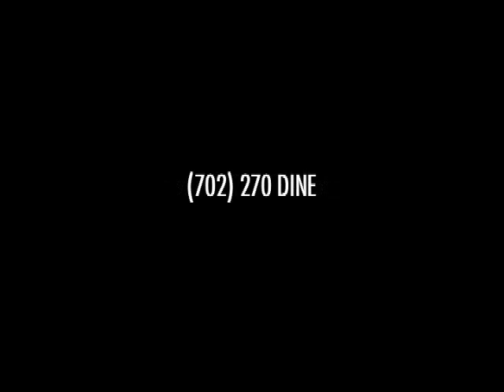Intimate Fine Dining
High End Wine Driven Restaurant in Henderson Nevada Focuses on World Cuisine -- Private Chef opens Very Private Restaurant

(Henderson NV August 17th 2008 )  On August 7th 2008 Fine Dining entered a new orbit in Henderson Nevada when Hawaii-born, Henderson-based Private Chef Don Espaniola opened the doors of his aptly named restaurant with his delectable menu.  Espaniola calls it 'Intimate Fine Dining' and that is exactly what they offer. Chef Don, who is known for preparing delightful, star-worthy meals for his wealthy foodie clients in the privacy of their own homes, prepares everything at his eight table, reservation only restaurant.

  Espaniola has been private chef to the likes of Lance Burton and Blue Man Group during his tenor in Las Vegas. . After culinary college, he had the opportunity to work and experience the exceptional kitchen of the Emeril Lagasse's Delmonico Steakhouse. 'Intimate' is tucked back into the shopping center - at the NW corner of Valle Verde and Horizon Ridge Parkway- that already has a strong reputation among local foodies and food critics due to the presence of Two Sisters Tea Room, Settebello Pizzeria Neapolitan and the Valley Cheese & Wine Store, three of Henderson's most buzz-worthy food destinations. Intimate fine dining has already been called the" zenith of fine dining 'in Henderson.

At 'Intimate' Don and his small staff focus all week long on producing an unparalleled culinary adventure of  a few singularly exceptional six to ten course meals . There is only one seating at 7:30pm and they are only open three nights a week. The rest of the week, "we are sourcing our ingredients from several specialty purveyors and messing around in the kitchen coming up with dishes. We like to have everything planned out and tasted by Tuesday for dinner on Thursday. People have no idea how much it takes just to make even a few ten course meals perfectly," the Chef says. That kind of preparation is evident in several of his dishes from the first week's menu  which was designed to please even the most discerning palates,such as an ingenious take on the classic caprese salad featuring warm, melting homemade mozzarella on one end and a scoop of basil sorbet on the other, insulated from each other by a fat slice of heirloom tomato. Other standouts included  Buffalo Short Rib braised in Fat Tire Ale and Sweet Chile Sauce,  a Foie Gras dish with Coconut-Banana French Toast and Tamarind Maple Syrup and the Whole Boneless Squab stuffed with homemade sausage and black summer truffles.
You get all of this plus three more courses and a choice from any of the entrees available that night for just under a hundred dollars. A ten course tasting menu has smaller portions of all ten menu items for one fifty five. The elegant and sophisticated restaurant in Henderson offers the perfect mix of upscale ambiance and comfort.

Want to know what it's like to have a meal privately catered for you and a few friends?  At 'Intimate' you'll share the dining room with a sparse few others and be attended to by the staff of five in a restaurant the size of a lone server's section at other places. The Maitre D' and two servers pamper the guests with their seamless service and impressive juggling of six to ten wines per person per meal. Chef Don also presents some of the dishes personally and stops by to 'touch table' several times during the night.

"For the last several years I've had the fortune to be creating exceptional food in the homes of some of the most discerning individuals I've ever met, I wanted to bring this intimacy to the fine dining experience, and without sacrificing the whole concept by doing this among the hordes of people in town. We want the restaurant to be an escape, where time stops for a few hours while you're talking and eating and drinking wine. Thats why I made this restaurant the way that I did," Espaniola says.  Intimate Fine Dining offers a fine dining experience so sinfully delicious, it should be forbidden

WHAT   An Exceptional Dining Experience  with 6 course meal paired with wine by private chef Don Espaniola
WHERE: Intimate Fine Dining 1770 Horizon Ridge Pkwy.
FOR RESERVATIONS
 VISA, MASTERCARD, AMEX accepted
 Intimate Fine Dining can take reservations any night for large groups to use the room.  Max seating is 40.  They also have a projector and screen that can be set up for "presentations" if needed.
Reservations Required. Private Chef's Table Experience Available.